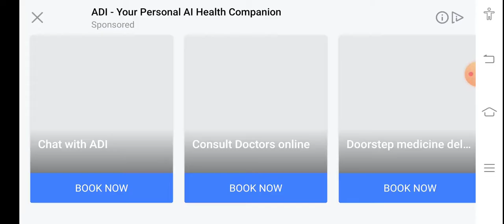zombie shooting games for pc under 500mb